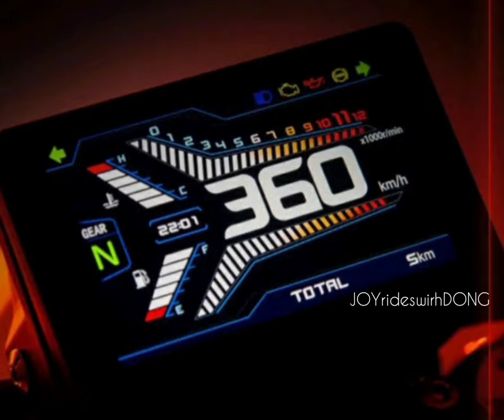Benelli TNT LATEST EDITION 600i | SPECS | PRICE